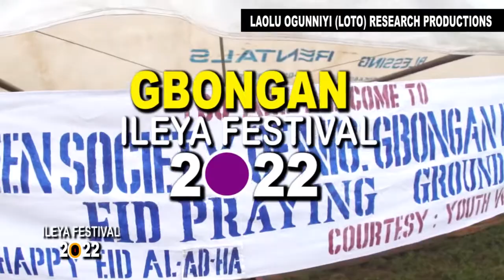JUSTICE BOLARINWA BABALAKIN; FOCUSSING ON HIS LEGACY///ILEYA 2022.